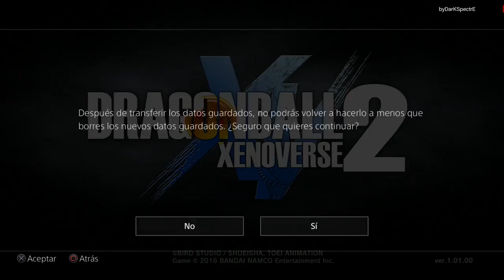DRAGON BALL XENOVERSE 2 | WALKTHROUGH | VUELTA A EMPEZAR #1